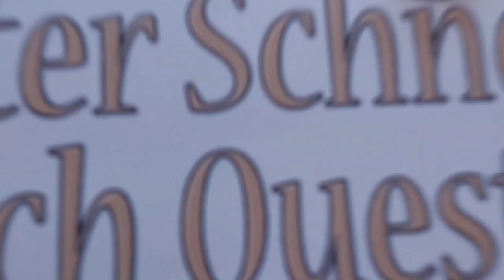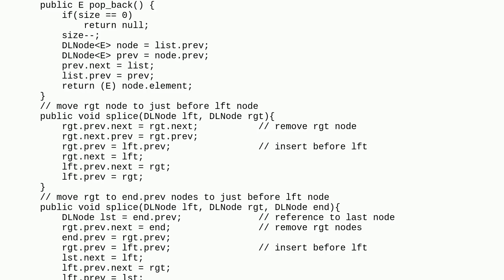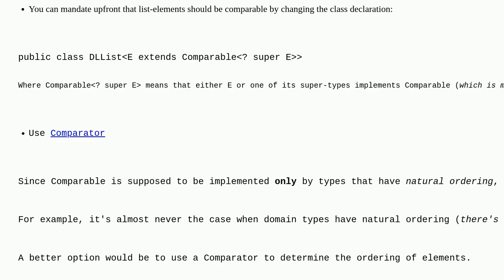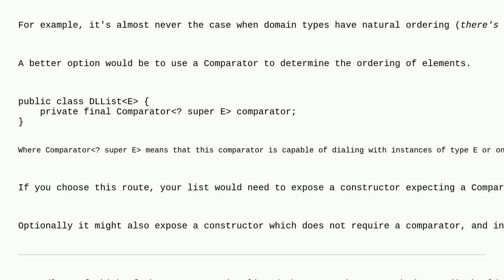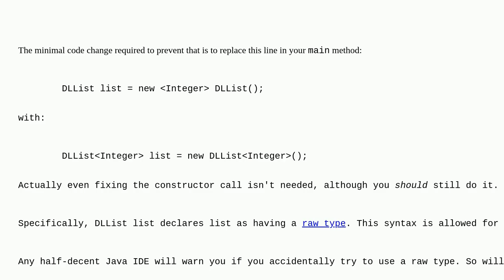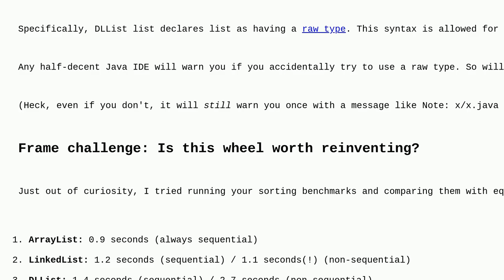Codereview: Java class subset of C++ std::list with efficient std::list::sort()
Java class subset of C++ std::list with efficient std::list::sort()

A special thanks goes out to the community

  linked-list java mergesort